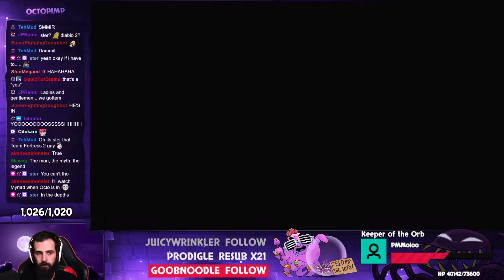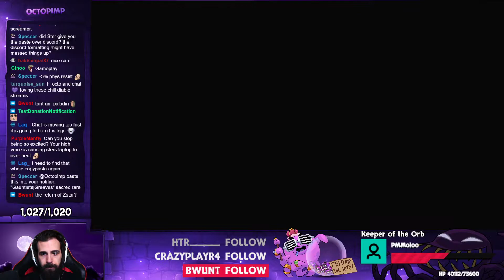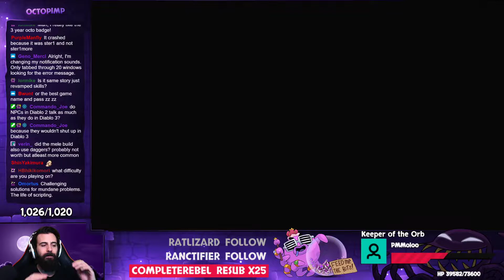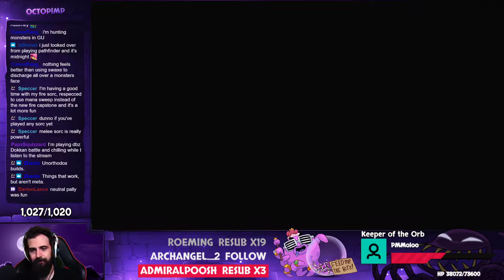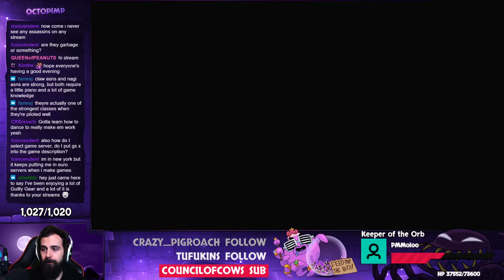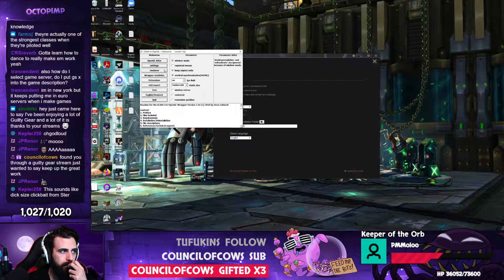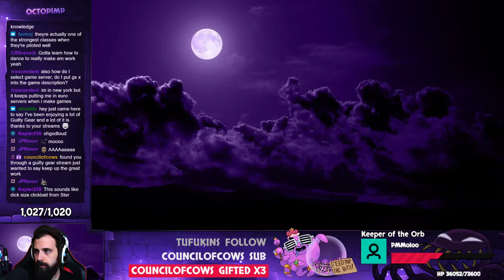Median XL - Roh! Rrroh!! ROH!!! RRAAAGHH!!! (w/Ster) (10/08/21)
This is the official Octopimp archive channel!